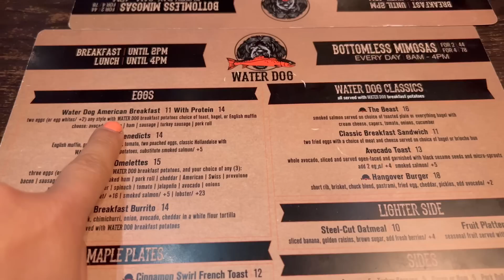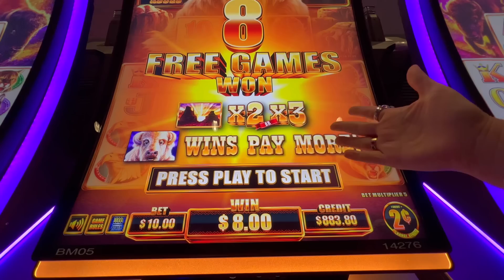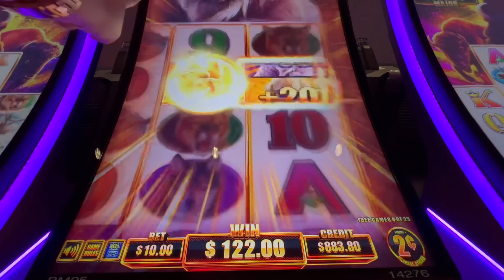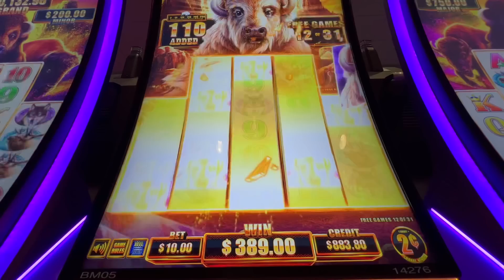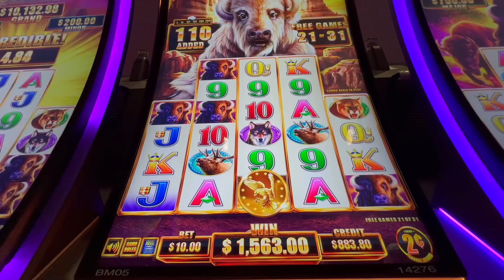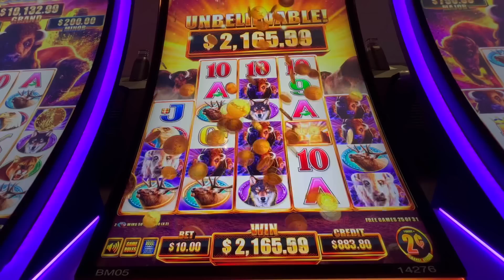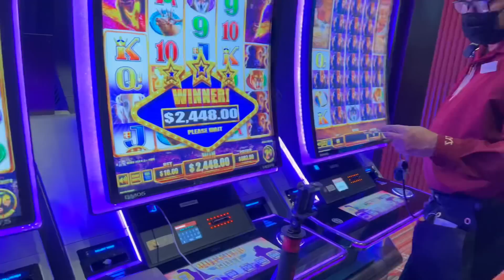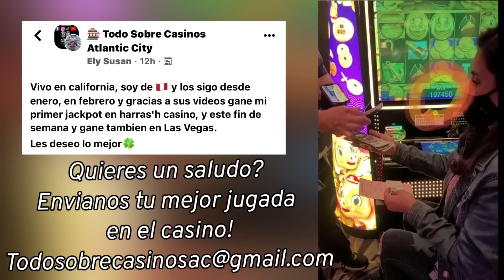🦬 MI JACKPOT MAS GRANDE EN BUFFALO CHIEF ! 31 JUEGOS GRATIS ! JUGANDO EN EL CASINO DE BALLYS AC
EN ESTE VIDEO USTED VERA MI JACKPOT MAS GRANDE EN LA MAQUINA DE BUFFALO CHIEF DONDE NOS CAYO 31 JUEGOS GRATIS ! EN EL CASINO DE BALLYS ATLANTIC CITY NJ

PRIMERA VEZ PROBANDO SUERTE EN ESTA MAQUINA Y "TENGA PARA QUE SE ENTRETENGA"

🎁 SORPRESAAAAAAAA!!!

GRACIAS POR TODO SU APOYO ARRIESGADOS❤️ UN CANAL DE SLOTS EN ESPAÑOL